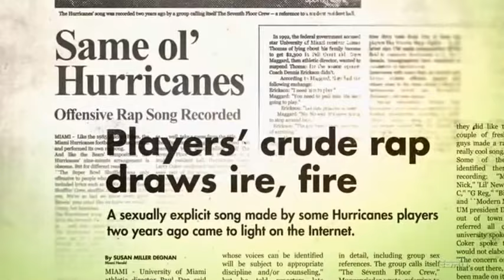ESPN 30 For 30 - The U Part 2 (7th Floor Crew)